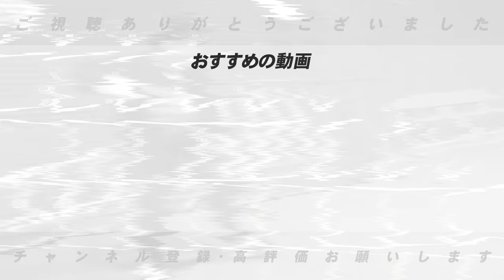『ロッテ佐々木朗希がメンバー外に？』高木豊が考えるプレミア12最強メンバーを発表します！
侍ジャパンのスタッフ会議が２７日、都内で開かれ、西武の武内夏暉投手（２３）、日本ハムの五十幡亮汰外野手（２５）が「ラグザスｐｒｅｓｅｎｔｓ　第３回ＷＢＳＣプレミア１２」（１１月９～２４日）の最終メンバー候補に入ったことが分かった。

○取材していただきました↓
【前半】